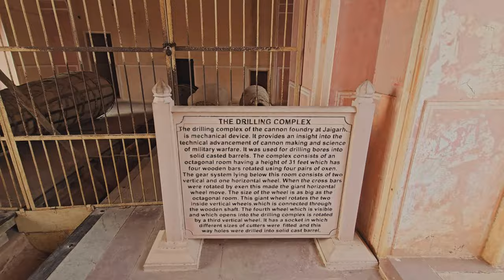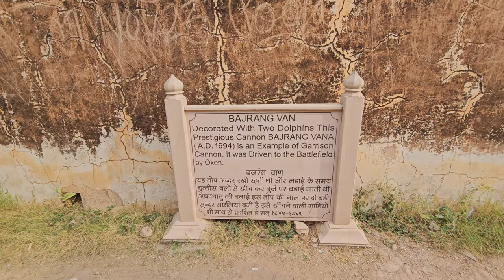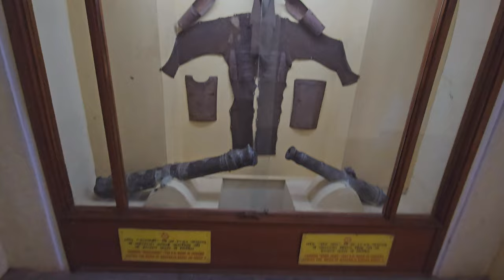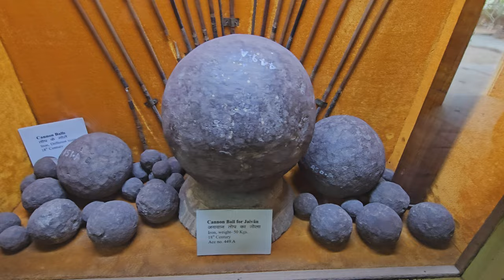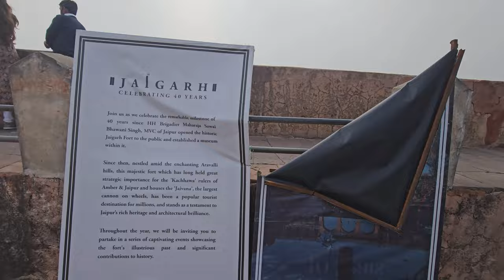Jaigarh Fort Jaipur | Jaigarh Fort History in English | Jaipur Tourist Places | Rajasthan | 4K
In 1976, a mysterious operation led by then Prime Minister Indira Gandhi captured the nation's attention. Rumors of hidden treasures buried within the majestic Jaigarh Fort in Rajasthan had sparked curiosity. This video delves into the captivating story of the secret treasure hunt, exploring the legends and historical context surrounding this intriguing event. Discover the reasons behind the search, the treasures believed to be hidden, and the outcome of this historic operation. We unravel the mystery of Indira Gandhi's quest for the fabled treasures of Jaigarh Fort. Join us on this journey into India's past, where history and legend intertwine, revealing a story that continues to fascinate to this day.
SOCIAL